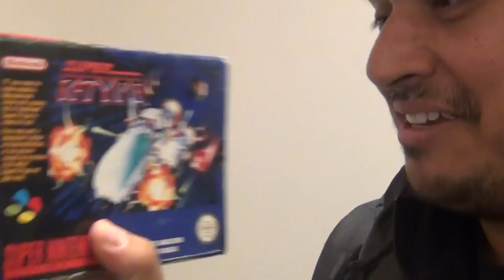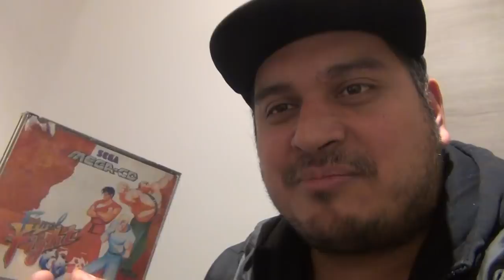Casse Retrogaming du siècle à l'Île Rousse 29.12.2017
Episode 19 : Video de notre plus belle acquisition, 3 heures de route pour trouver une collection incroyable, des NES, SNES, SMS, MD, PCE, Neo Geo CD, Vectrex etc ...
+ 200 jeux !!!